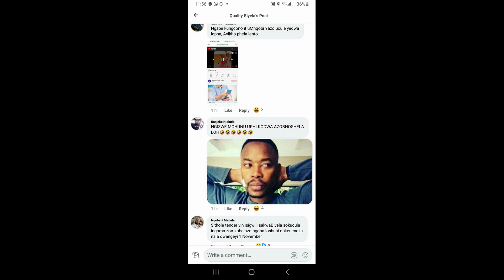Quality Biyela uPhendule kanjena abalandeli begxeka ingoma yakhe 😨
Advertiser ngo R150 uyeke ukuba umculi ongadumile ube ucula kahle nayi inumber 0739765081